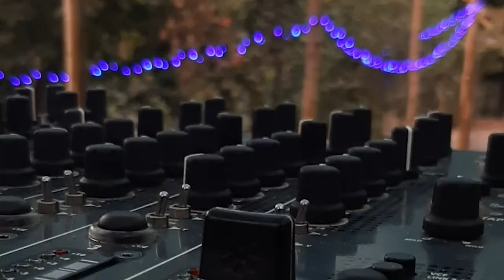WWOOF Trailer Vesuvio Eco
This is the trailer for WWOOF project of Vesuvio Eco, the first eco-sustainable camping in the Vesuvius National Park, in San Giuseppe Vesuviano, Italy. The activities proposed for WWOOFers are eco-constructions, a shared garden with music and social events.